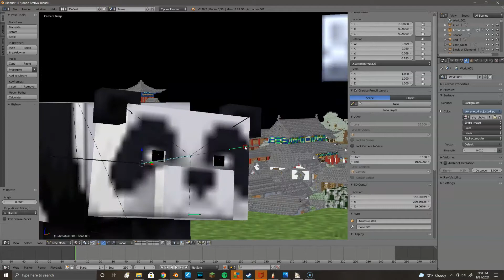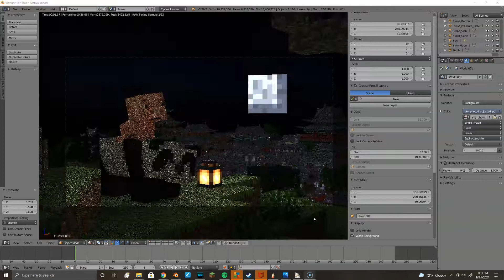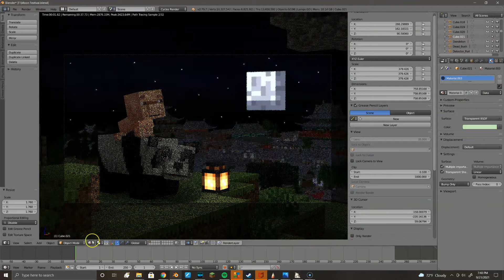Moon Festival! (Minecraft Speed Render)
Hey guys, and happy Moon Festival! For those of you who don't know, the Moon Festival is a Chinese holiday, that is celebrated each year in Asia! My sister, who comes from Taiwan, grew up celebrating the Moon Festival, so I thought it would be fun to make a Minecraft time-lapse for it! Enjoy!

I am a 14 year old storyteller/animator who makes minecraft animations, speedarts, and sometimes original animations as well. My main project right now is The Adventures of Ben and Oliver, a 4 part minecraft series about a boy and his pig tasked to save the world from Herobrine. I'm currently working on the second episode, which should come out very soon!